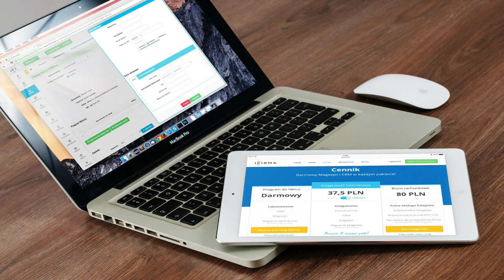Maximizing Your Online Store's Potential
An online store has become an increasingly important platform for businesses to expand their reach and increase sales. To maximize an online store's potential, there are several key strategies that businesses can implement. Firstly, businesses should focus on providing an easy and intuitive user experience for their customers. This can include optimizing the store's layout, ensuring quick loading times, and offering a variety of payment options. Secondly, businesses should prioritize search engine optimization (SEO) to improve their visibility in search engine results and drive traffic to their store. This can be achieved through keyword research, content creation, and backlink building. Thirdly, businesses should invest in marketing efforts such as social media advertising and email marketing to reach their target audience and build brand awareness. Finally, it's important for businesses to continually evaluate and analyze their store's performance and make adjustments as needed. This can include analyzing website analytics, reviewing customer feedback, and staying up to date with industry trends. By implementing these strategies, businesses can maximize their online store's potential and achieve greater success in the competitive e-commerce landscape.